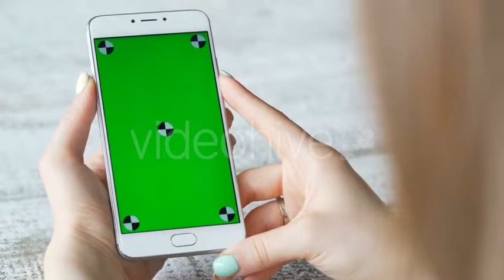Use Smart Phone for Communication and Internet Surfing | Stock Footage - Videohive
Woman using cell phone or digital device with green background for keying. Adult girl holding hand cellphone for browsing or viewing social networks and communicating closeup. Young caucasian female 20s with cellular telephone with touching display or touchscreen close up. Modern technology of wireless service indoors
 Last Update 12 December 17 Created 12 December 17 Alpha Channel No Looped Video No Frame Rate 29.97 Resolution 3840x2160 Video Encoding Photo JPEG File Size 331MB Number of Clips 1 Total Clip(s) Length 0:08 Tags app, chroma, chromakey, green, greenscreen, hand, internet, key, mobile, online, phone, screen, smartphone, touch, woman

download Use Smart Phone for Communication and Internet Surfing | Stock Footage - Videohive